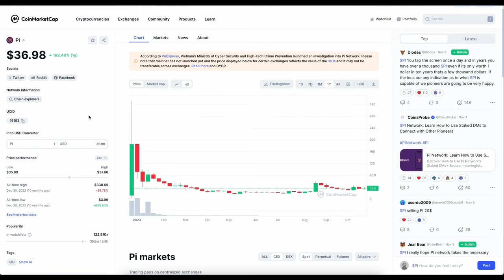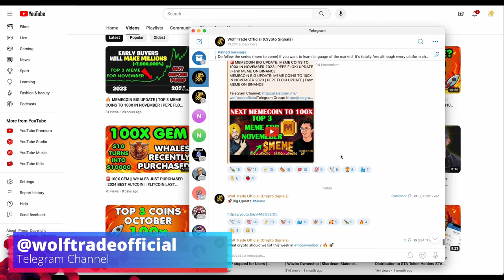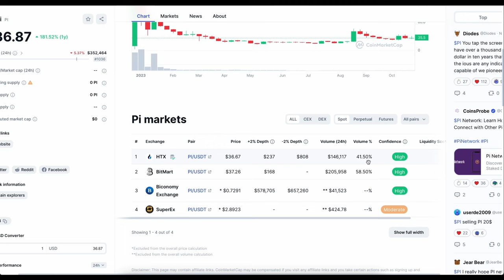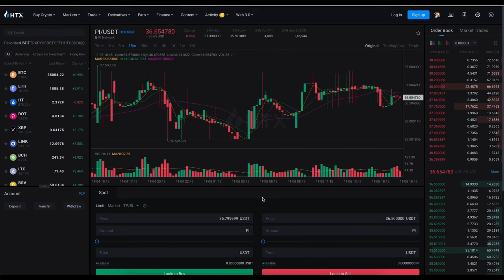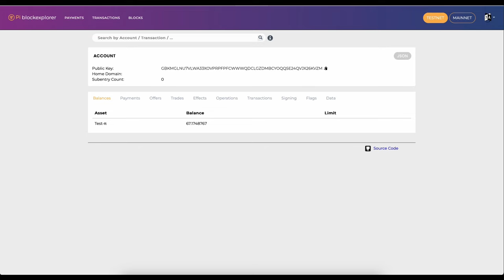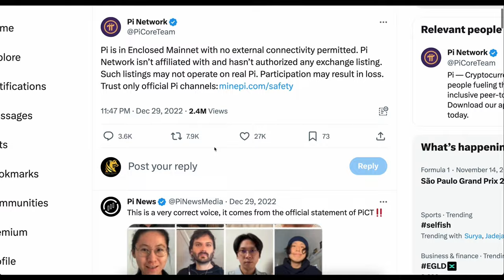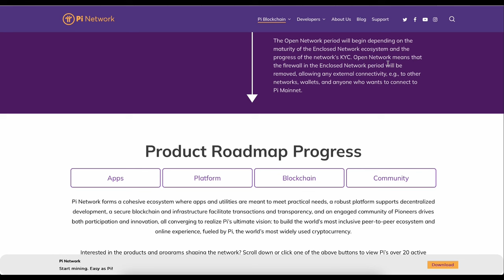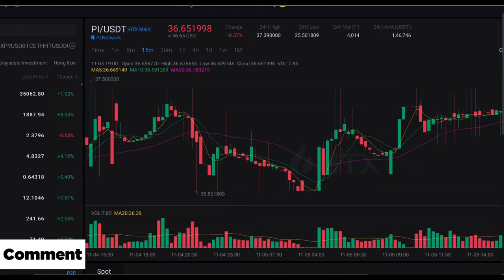🚨Breaking: Pi Coin Listing | Pi Network Final Mainnet Roadmap Announced | Pi coin Real or fake 2023